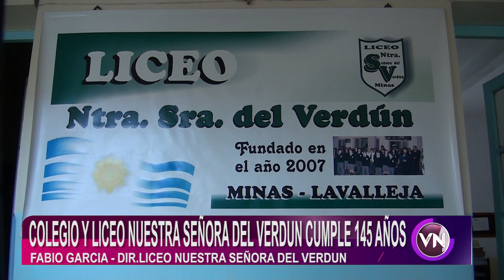El Colegio y Liceo Nuestra Señora del Verdún, celebra sus 145 años con una cena show este viernes.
El Colegio y Liceo Nuestra Señora del Verdún, celebra sus 145 años con una cena show este próximo viernes.